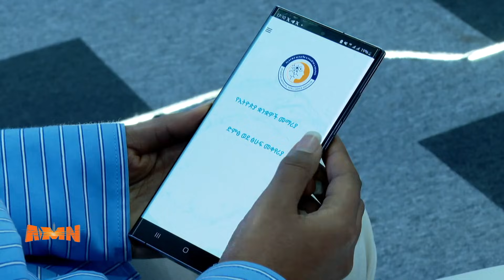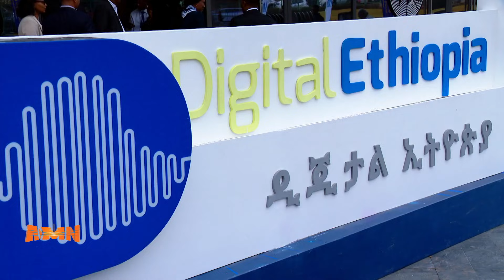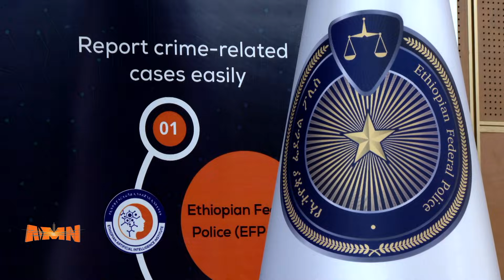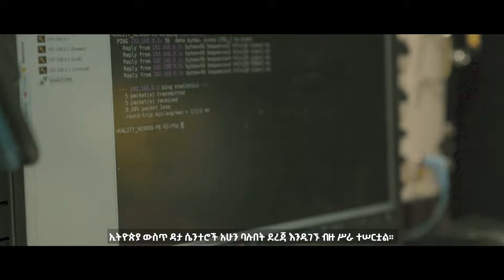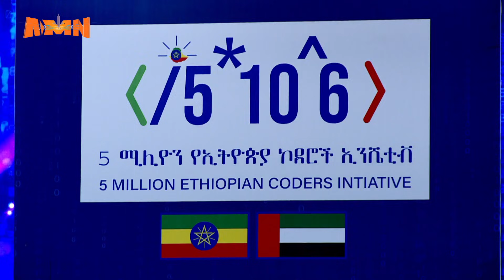Ethiopia’s Future Reshaped — Digital Ethiopia 2030 Explained!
This video breaks down:
🔥 The bold vision behind Digital Ethiopia 2030
🔥 How digital ID (Fayda) will change everyday life
🔥 Expansion of 4G/5G, satellite internet, and tech infrastructure
🔥 Ethiopia’s mission to become a major African tech hub
🔥 The opportunities — and the challenges — ahead
🔥 Why this moment may be one of the most important in Ethiopia’s modern history

Ethiopia is betting on its youth.
It’s betting on technology.
And it’s betting on a future built with its own hands.

This is the story of a nation stepping into a new era…
A digital era.
A new Ethiopia.